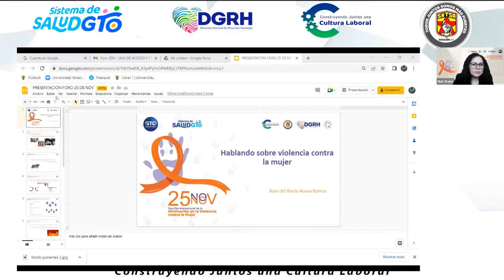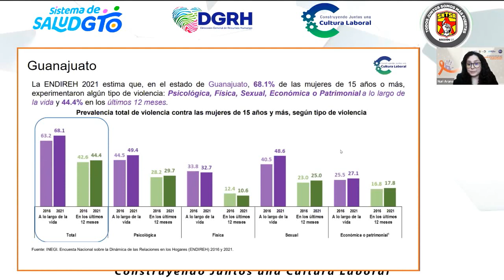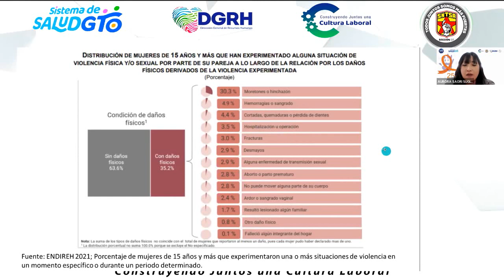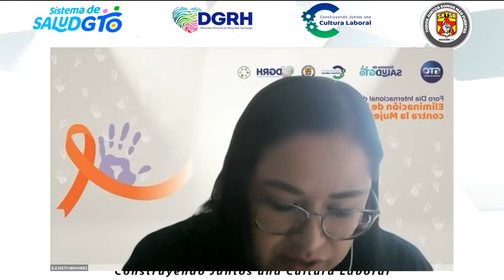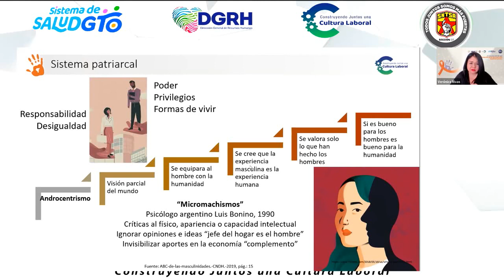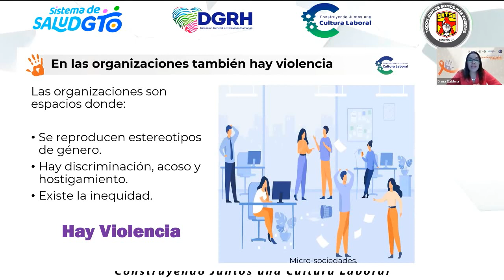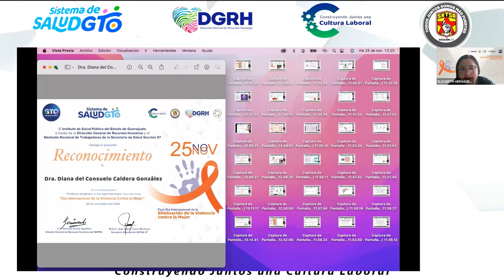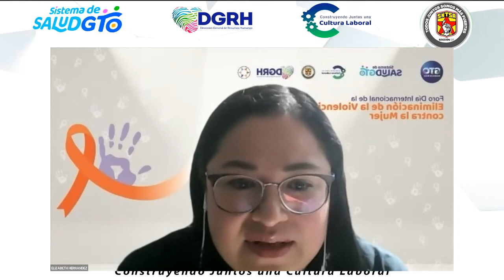Foro del día Internacional de Eliminación de la Violencia Contra la Mujer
En el SNTSA 37 nos comprometemos por la seguridad de las mujeres guanajuatenses